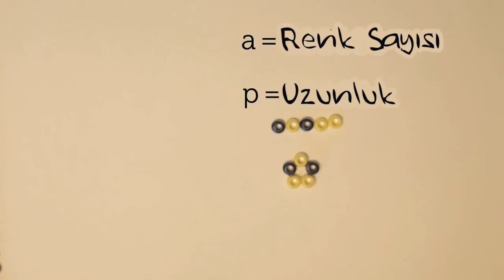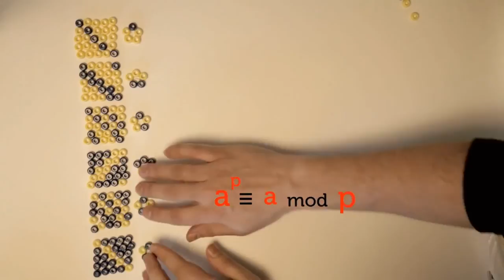Fermat'nın Küçük Teoremi (Bilgisayar Bilimi / Kriptografiye Yolculuk)